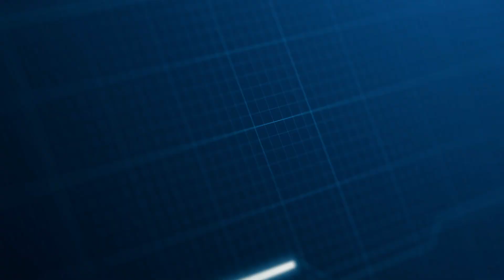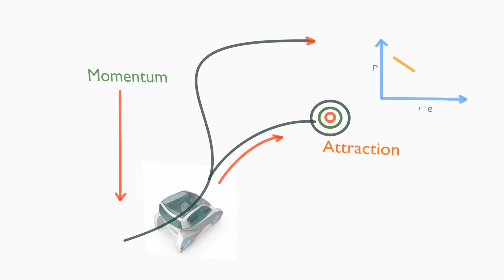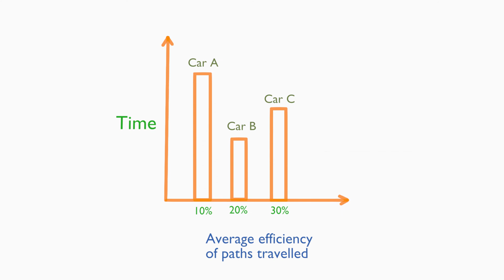Our mind as an autonomous car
Understanding your mind and its control over you and your different faculties can be easy if we compare it with the functions of an autonomous car.